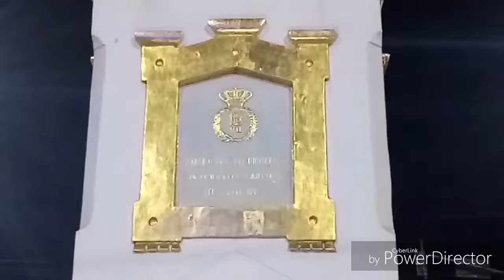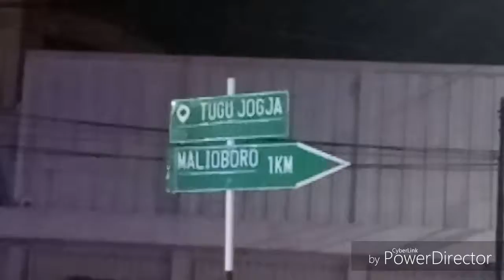tempat nongkrong di jogja saat malam hari gokilll....